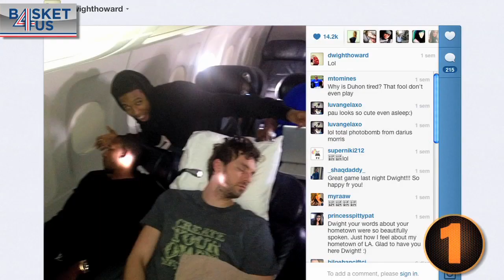Por el Ar2.0: Lo mejor de las estrellas en las redes sociales